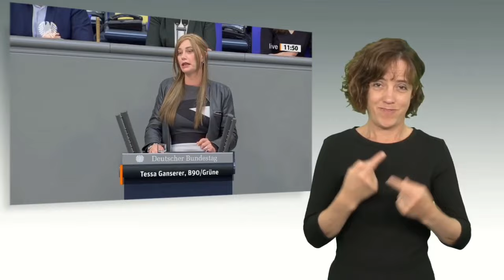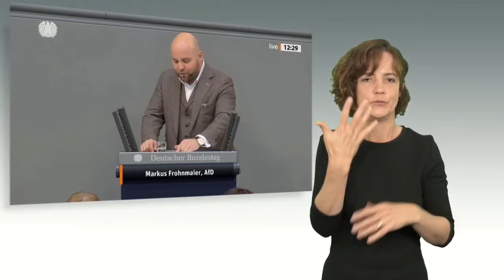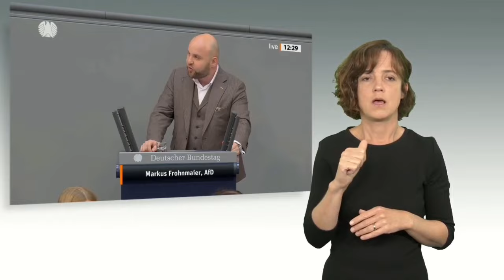Fraktionen ziehen Bilanz zur Deutschen Nachhaltigkeitsstrategie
Die sechs Nachhaltigkeitsprinzipien der Deutschen Nachhaltigkeitsstrategie waren Gegenstand einer dreistündigen Vereinbarten Debatte im Bundestag am Donnerstag, 12. Oktober 2023.